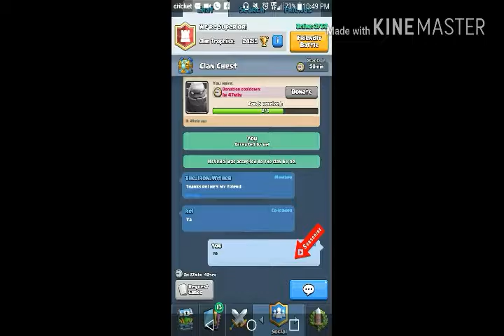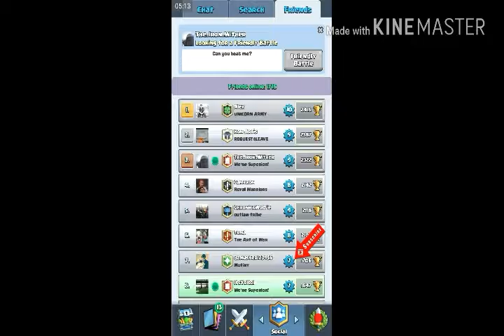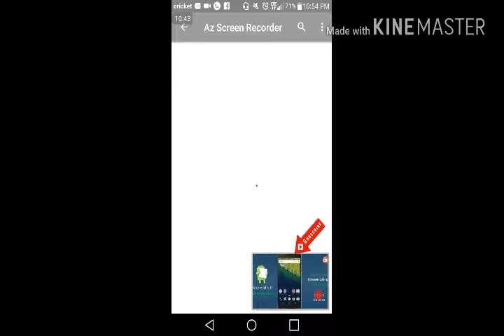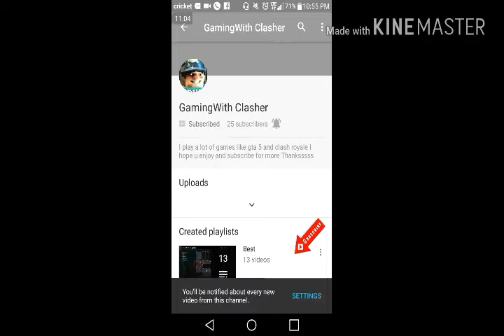Doing some challenges with my friend.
His channel is called gamingwith clasher so go sub to him